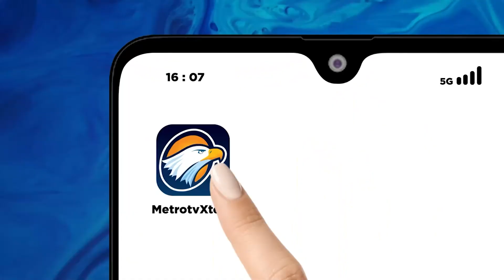Personel Walpri & Walpam Bertugas Saat Mulai Kampanye Pilgub Jawa Timur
METRO TV JATIM, Pengawalan Melekat Diberikan Terhadap Tiga Pasangan Calon Gubernur Dan Wakil Gubernur Jawa Timur Tahun 2024
Polda Jatim Mengerahkan 113 Personel Untuk Pengawalan Ini.